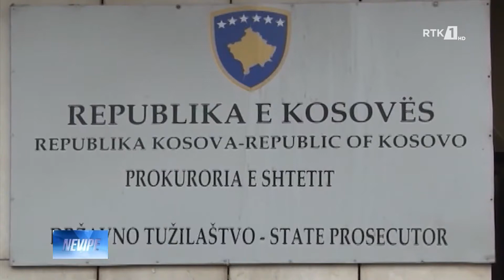LAJMET NË GJUHËN ROME - NEVIPE 29.10.2019